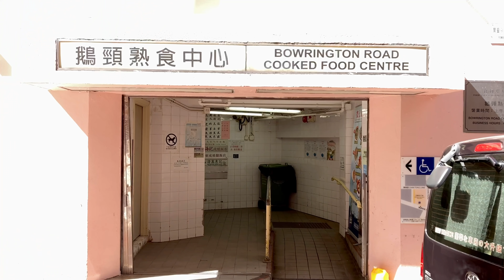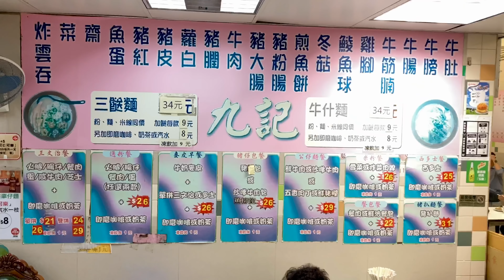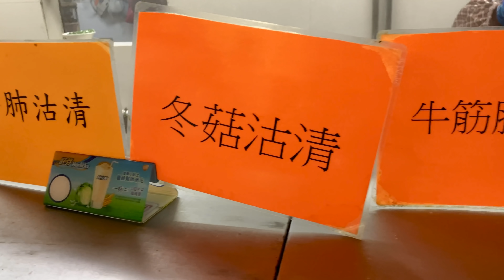九記牛什粉麵 Beef Tripe Intestines用在香港 以活牛屠宰的 Beef Offal 新鮮牛雜 Beef Viscera 1樓鵝頸熟食中心 下水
九記牛什粉麵  Beef Tripe Intestines用在香港 以活牛屠宰的 Beef Offal 新鮮牛雜 Beef Viscera 鵝頸街市1樓鵝頸熟食中心 在香港的不二選擇 下水

白色的湯底喝下 鮮味 濃郁 香滑 不口渴。
九記牛什粉麵
灣仔寶靈頓道 HK
香港島 灣仔街21號鵝頸街市1樓鵝頸熟食中心8號舖

九記牛什粉麵
灣仔鵝頸街市熟食中心 Beef Offal  新鮮牛雜 下水 Alternative Meat, Beef Viscera 牛雜 Organ meats

九記牛什粉麵灣仔寶靈頓道21號鵝頸街市1樓鵝頸熟食中心8號舖

Shop 8, Bowrington Road Cooked Food Centre, 1/F,
Bowrington Road Market, 21 Bowrington Road, Wan Chai HONG KONG

港鐵銅鑼灣站 B 出口, 步行約6分鐘

九記牛什粉麵 白色湯底 以 新鮮豬筒骨 和 魚骨 熬製成的白色湯底，喝下 鮮味 濃郁 香滑 不口渴。 Pork Bones and Fish Bones White Stock

1 Fried fresh water fish cake 香煎鯪魚肉餅 ( 魚餅 ) 的製作過程

2 聲音導航: 介紹 炆好牛雜 的各個完整部位

3 雞翼的製作過程

4 上湯的淆製

5 豬腸豬肚 的介紹

6 香濃港式奶茶的沖調拍攝 九記牛什粉麵 運作的日常。 灣仔鵝頸街市熟食中心

  " 原 個 " 牛肚 牛腸 沙瓜 牛膀  炆 熟 " 原 個 " 牛肚 牛腸 沙瓜 牛膀  炆熟 之後 聲音介紹。拍攝 由 " 原 個 " 切成大塊。熟透的牛雜 才最吸引。

牛草肚 牛大腸 牛粉腸 金錢肚 香煎鯪魚肉餅 送炸雲吞 九記牛什粉麵 Ox tripe  intestines fresh water fish cake deep fried wontons rice noodles soup 🍜

Beef Viscera 牛雜 Organ meats

Beef Offal 牛什 新鮮牛雜 下水 Alternative Meat

Ox Lung 牛肺

Beef tripe 牛肚 Ox tripe 牛胃

Rumen beef tripe, stomach chamber 1. Blanket or flat tripe 牛草肚 牛相連

Reticulum beef tripe, stomach chamber 2. Honeycomb tripe 金錢肚

Abomasum beef tripe, 牛沙瓜 stomach chamber 4. Reed tripe

Cow Stomach 牛胃

Ox Intestine 牛腸 牛粉腸

Beef Pancreas 牛膀

Beef Offal Soup 新鮮牛雜湯

Fried fresh water fish cake 香煎鯪魚肉餅 美食 香港

Marinated Beef Brisket 滷水炆煮牛腩 美食香港

Braised Beef Brisket 牛腩

Pig's Blood Pudding 豬紅

Pork Intestine 豬大腸 豬大腸頭

PIG intestines 豬腸

Radish 上湯蘿蔔 蘿蔔

Braised Mushrooms 香炆冬菇  香菇

Braised Chicken Feet 香炆雞腳

Fried Gluten 麵筋  齋

The organs sold out in four hours each day , people need wait in queue to order for 30 minutes
排長龍 起碼要等30分鐘 半小時

新鮮牛雜 用心製作 Fresh and Tasty

在香港計，他的新鮮牛雜 乾淨 新鮮 份量足。除了九記牛什以外，無出其右。

Noodles Soup 湯麵   湯粗麵

Rice Noodles Soup 湯米線

Dry-Stirred Noodles 撈麵 撈粗麵 拌麵 乾拌麵

Chakna Menudo

işkembe çorbası

Babat

九記牛什粉麵

香港牛雜專家這裡的牛雜。乃喜歡吃牛什人士的必試項目。小弟自小喜歡吃牛雜 、牛腩 。香港 新界 九龍 華南很多地方的牛雜都試過。 也包括 最遠 從馬其頓到保加利亞的邊境上、 意大利都靈 丶 法國里昂 丶日本 九州 、沖繩 石垣島 丶 南韓丶 臺灣丶 澳門 和 越南 等等。

平時最喜歡去 鵝頸橋街市的九記 是用在香港 以活牛屠宰的牛雜。令我驚喜的牛雜 我肯定以這價錢， 這裏一定是 在香港不二的選擇。沙瓜 甘香 爽口 有鮮味。 他們是用 新鮮牛雜。白色的湯底喝下 鮮味 濃郁 香滑 不口渴。凍奶茶 也有驚喜 。是 師傅調配， 琥珀色澤   。味道 香、 濃 丶 不嚡口。